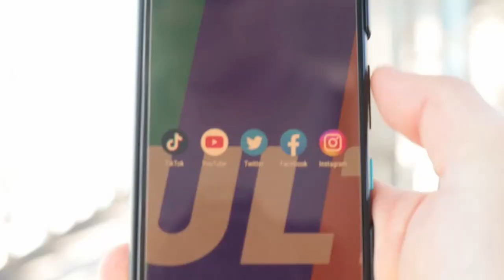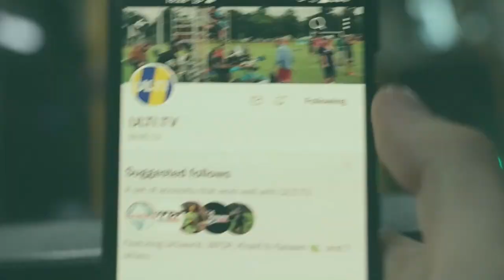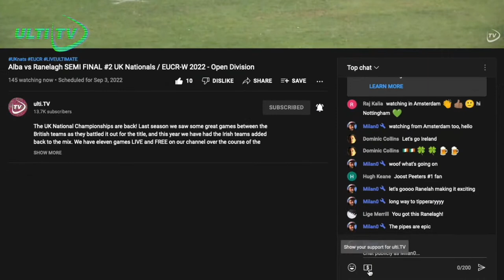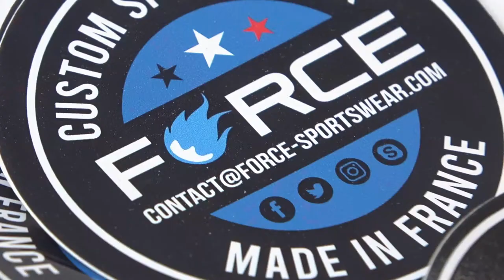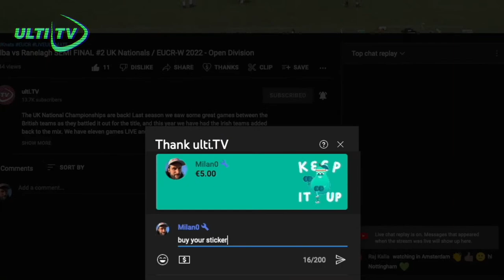YAKA vs CUSB Shout - Women's FINAL - EUCF 2022 Caorle, Italy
Welcome to European Ultimate Club Finals! The showpiece and finale of the European club season, 58 of Europe's finest Mixed, Women's, and Open teams take to the fields of Caorle to claim their respective crowns and write their names in the pantheon of Europe's champions.

Thanks for tuning in to the Video Channel all about ULTIMATEFRISBEE that hosts LIVEULTIMATE and currently focused on EUCF

🇬🇧 Willem Garnier 🇬🇧
🥏 Nathan Fowler 🥏

Thanks SPIRITED MEMBERS
Marcel Klinge
Dmitriy Doroshenko
Felix Shardlow
Jeroen Oort
Sean Colfer
Patrick van der Valk
Edward Graham

🌍 Our partner, the European Ultimate Federation (EUF)